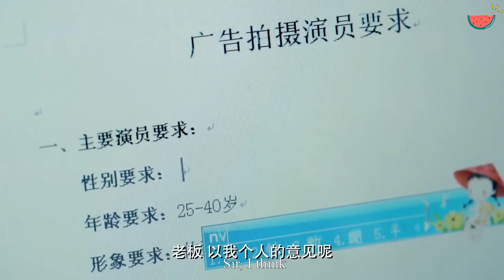丈夫出軌女大學生，妻子不哭不鬧，一招讓他後悔終身！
✨ep1 WHLNDHZ2#吃瓜看偶像劇#中國電視劇#LoveMarathon#chinesedrama
【全集链接】：
【劇情簡介】
理想進入廣告界的林一軒真正進入之後，卻發現並沒有想象的那般好。從最底層開始干起的他，到了三十多歲還是沒有什麼成就。在看似光鮮的廣告界的內在，卻是各種林一軒無法適應和改變的東西。在一軒正對將來感到迷茫之時，老闆交給他了一個紅酒策劃案，而一軒把他視為職業生涯中的重要機會，拿出了全部精力準備這次策劃。在挑選廣告女主角時，一軒和一張照片邂逅，認定了艾寶就是廣告的絕對女主。可拍攝當天，艾寶有事沒來，由她的同學李朵代替。而一軒與這兩位女孩的邂逅開啟了所有新的故事